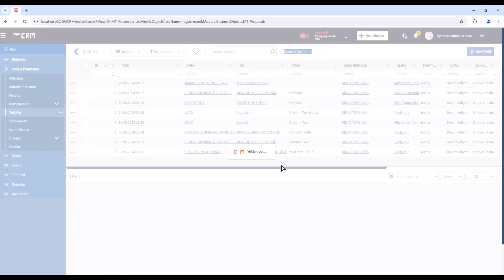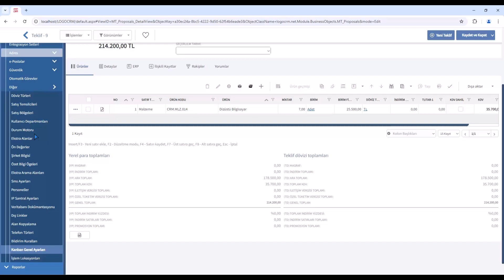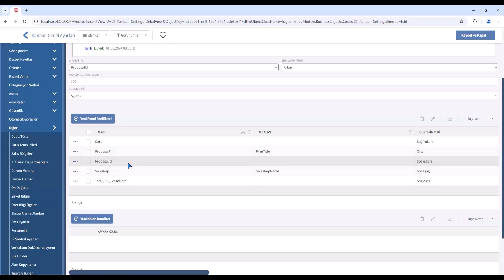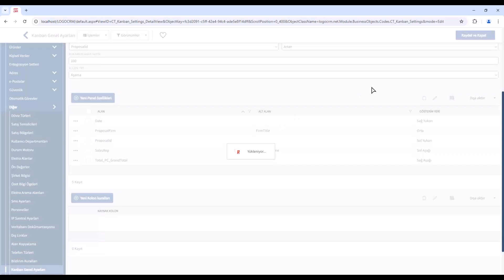Teklif Kanban Görünümü ve Kullanım Detayları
Teklif Kanban görünümünün incelenmesi ve kullanım detayları